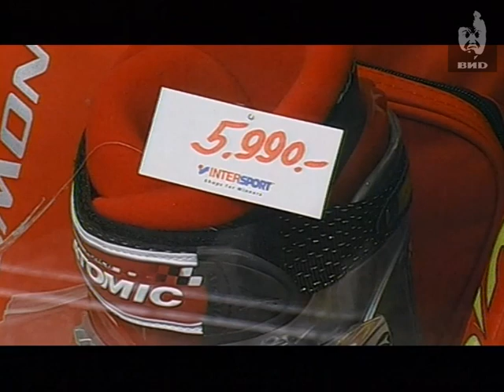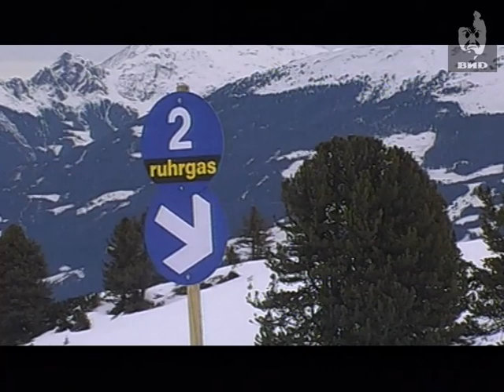Непутевые заметки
Темы:
Горнолыжные курорты Австрии и Швейцарии.
Часть первая.